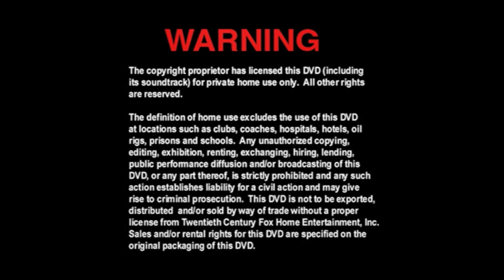Cierre DVD X-Men: La Batalla Final 2006 (Argentina)